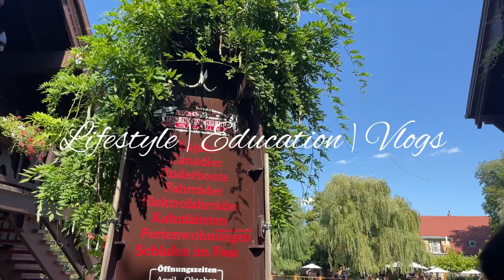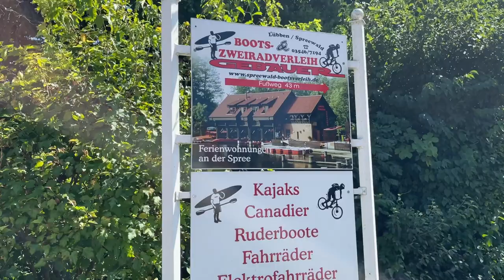First Time on Boat Paddling | Lübben Spreewald | Vlog | Great Experience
Hi Everyone, Welcome to Val lifeskills channel. On this video I went on boat paddling at  Spreewald  Biosphere Reserve. This is my first on boat.